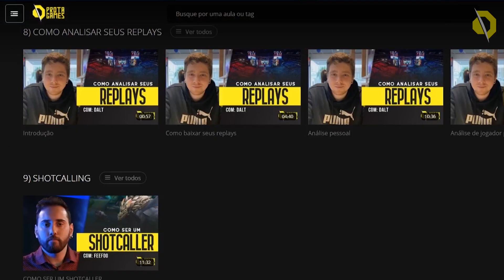como CARREGAR de ADC no LOW ELO 2021_2022 (ATUALIZADO) - LOL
💰 Quer aumentar sua renda em menos de 30 dias e trabalhar dentro de casa? Então acesse e vem aprender com a gente!

🏆 Quer subir de elo muito mais rápido através de aulas exclusivas com pro-players? Então acesse e VEM SUBIR DE ELO COM A GENTE!

Carregar de ADC com certeza é uma das tarefas mais difíceis de todo League of Legends, mas a Prota não deixaria você desamparado e trouxe no vídeo de hoje o método definitivo de como carregar de ADC no LOW ELO. Aprenda como jogar e carregar de ADC na season 11 e 12. Pode parecer impossível, mas carregar seu time de ADC no Prata, Bronze ou outras divisões parecidas é extremamente possível, basta você querer. Aprenda a carregar em elos baixos jogando de ADC com o melhor método, é só dar play no vídeo!